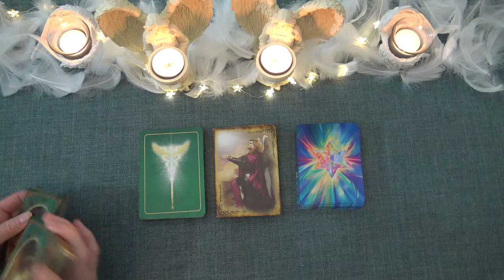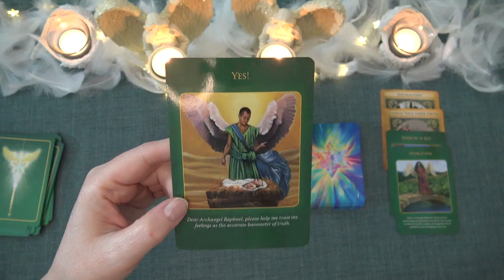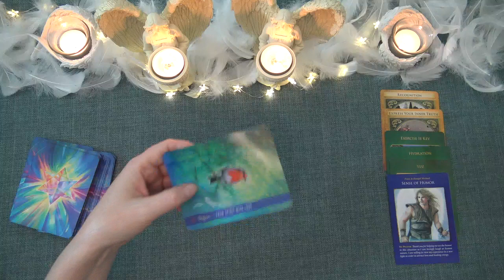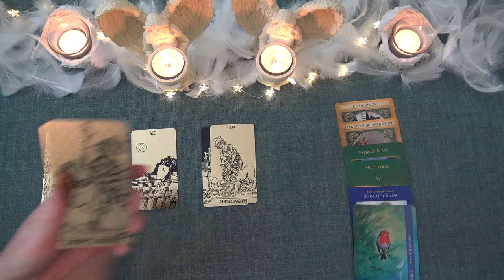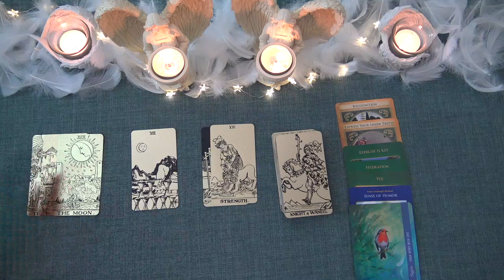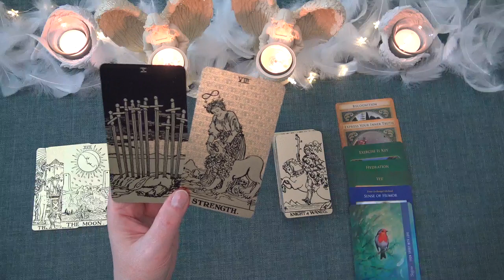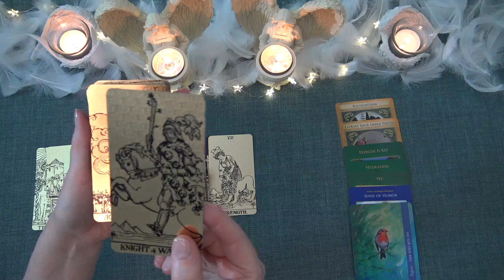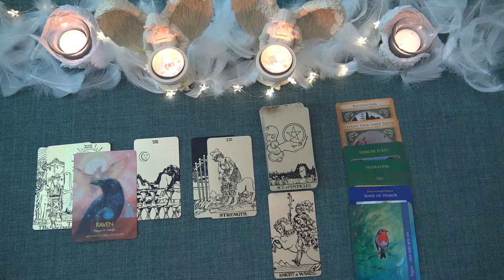LIBRA ARCHANGEL MESSAGES - APRIL 2020 Intuitive Tarot & Angel Reading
I hope you enjoyed the messages from the Archangels intuitive video for Libra. I offer daily, weekly and monthly tarot readings.

Ria xx